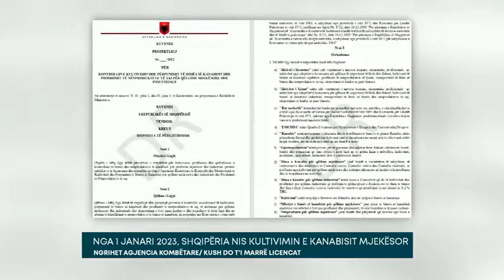NGA 1 JANARI 2023, SHQIPËRIA NIS KULTIVIMIN E KANABISIT MJEKËSOR